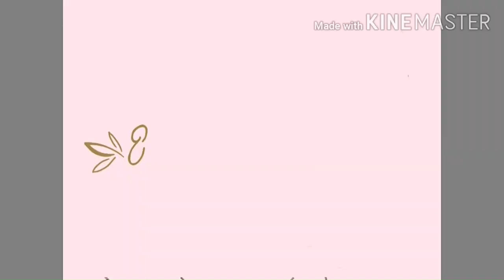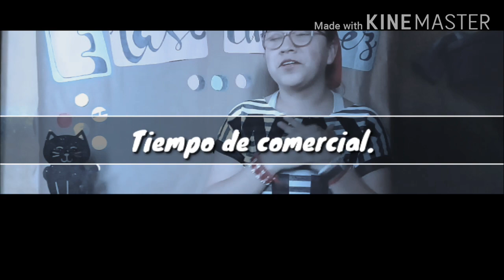《La Hija Única ,Guadalupe Nettel》/Lectura conjunta.💕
¡Holi!
Durante Octubre participé en la lectura conjunta organizada por @Paola Carola de la Hija Única.
Y aquí está la reseña así como mi experiencia en este tipo de lecturas.
Ojalá se encuentren super bien y tengan excelentes lecturas.💕